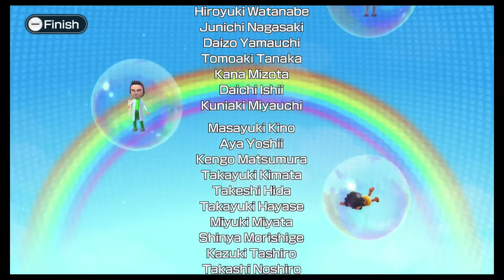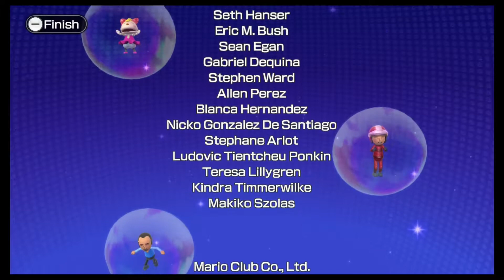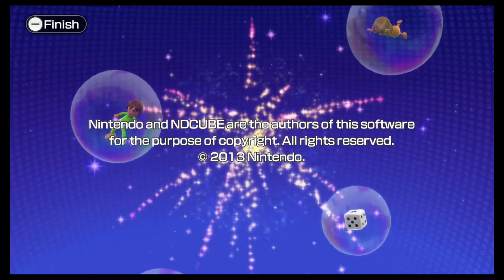Wii Party U Credits